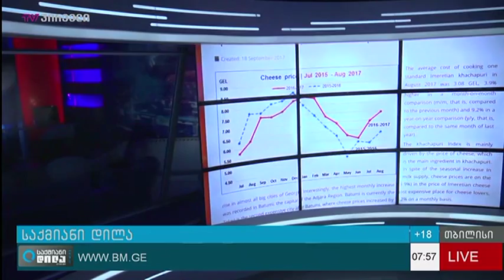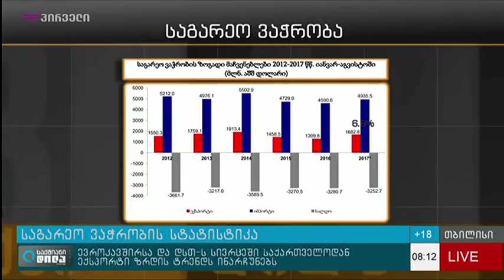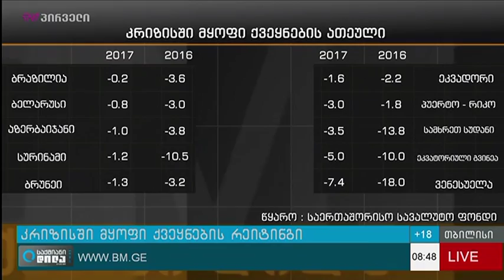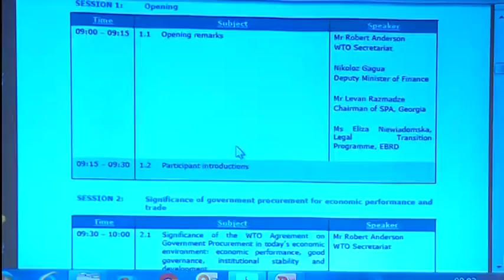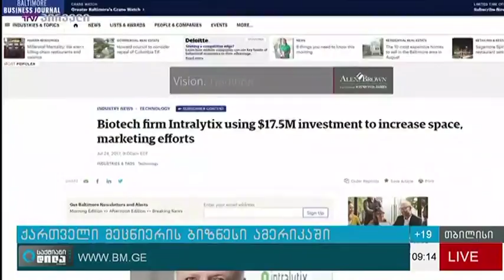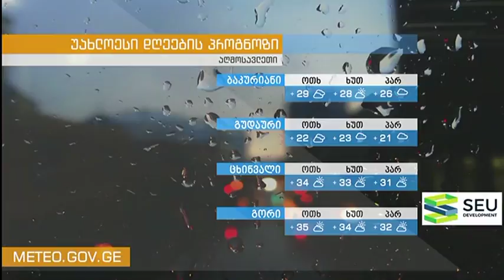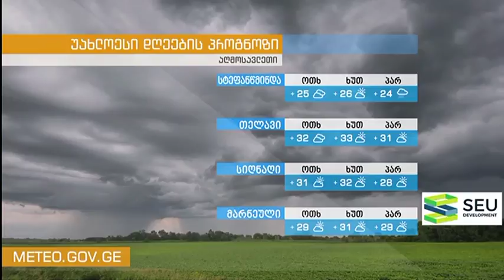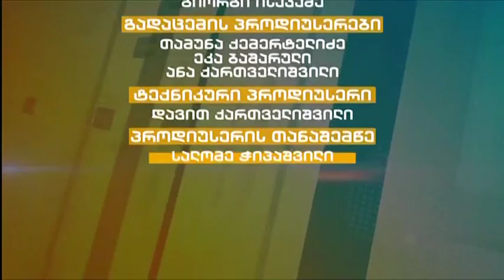საქმიანი დილა (20.09.2017)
დღის თემები: ბიზნესამბები, კალათბურთის დაფინანსება, მიწის კანონის შეფასება, საზოგადოებრივი მაუწყებლობის შესყიდვები